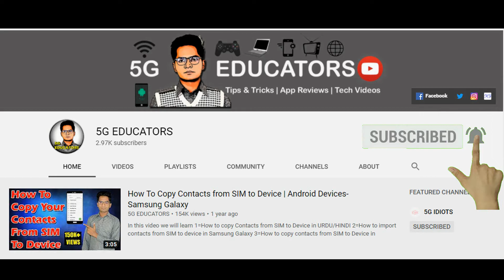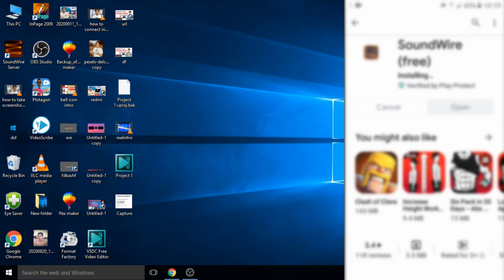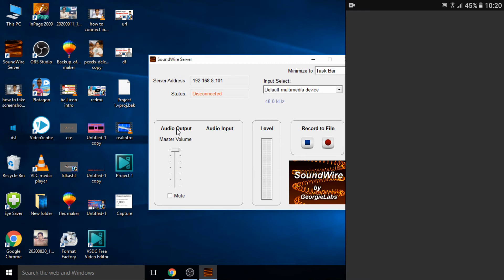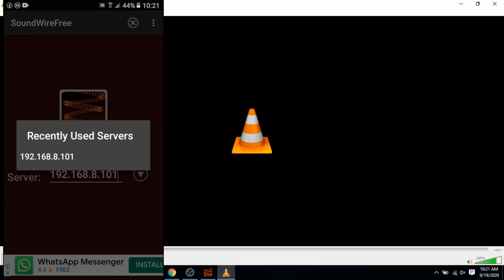How To Use Mobile As Speaker for Laptop & PC | Wireless Method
Hi everyone, in this video i am going to show you that how to use mobile as speaker for laptop and pc. This video is really helpful for all of your for using your mobile as speaker for laptop or mobile as speaker for your computer or PC, this short video tutorial contains full information about how to create/make or use your mobile as speaker for any laptop or computer, because sometimes, we need external speakers, sometimes laptop speakers don't work or sometimes we are using our pc that don't have speakers with it so this method can help you to make your mobile as speaker for laptop or pc.